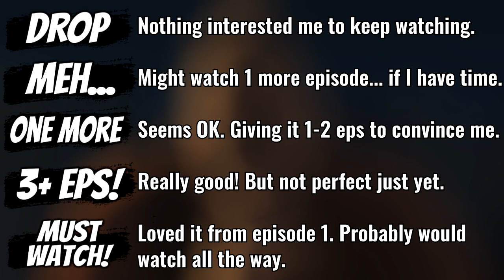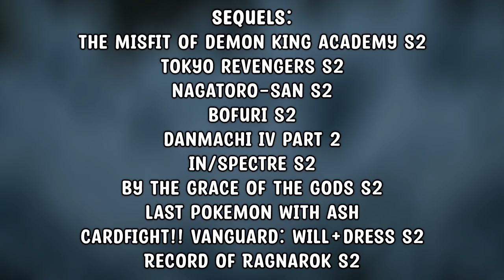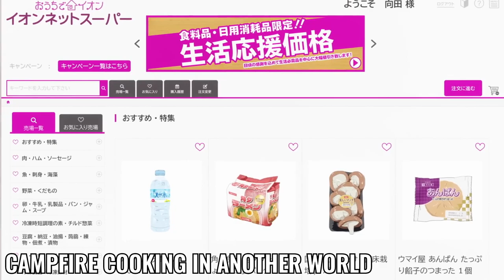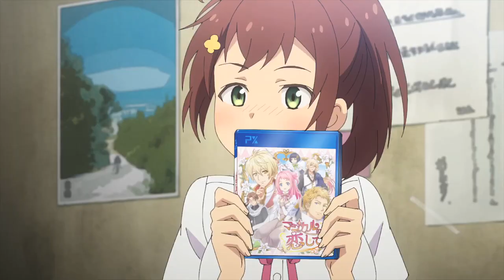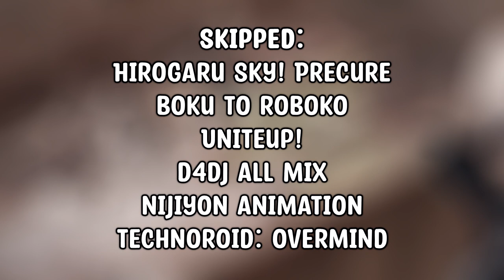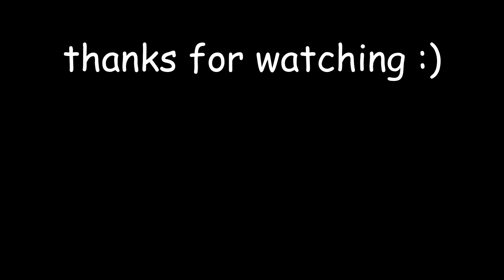Winter 2023 Anime Recap | EVERY Show To Watch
Winter 2023 was full of anime. So, let's recap every new anime show that came out, and see what's the best...and worst.
I know we should be ready for Spring 2023, but there's still some time to jump into a bunch of these.

Chapters:
0:00 Intro
0:32 Daddies and Spies
1:41 Sequels / TRIGUN
2:36 All the Isekai
5:42 Fantasy Shows
7:32 Variety Rundown
9:15 Boys Turn to Girls
11:04 Dog Show...
11:59 Romcoms
15:03 Nier and High Card
16:23 Outro

New anime ranking/scores are based on my first impressions from the first episode alone. Final reactions to these shows will be talked about later. Let me know what your thoughts were!

Because of IRL stuff, this took way longer than expected, but I hope you enjoy this QUICK rundown of the Winter anime.
If you enjoyed it, please like and sub! And let me know if you enjoyed the change in format. Feedback is super appreciated.

What has been YOUR favorite Winter Anime? Let me know below!